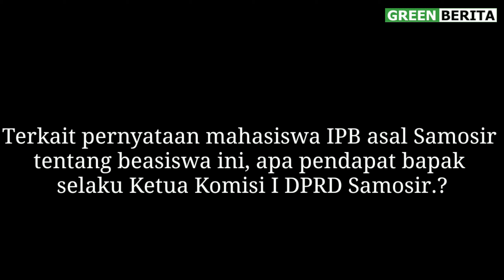Diduga mahasiswa asal Samosir ini gagal dapat beasiswa, ini kata Ketua Komisi I DPRD Samosir